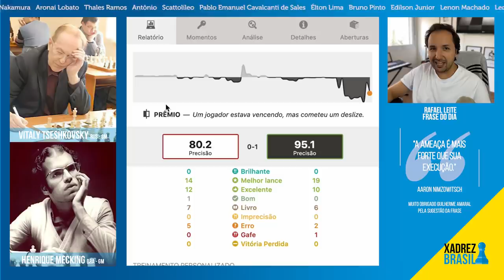O melhor jogador de Xadrez da História do Brasil || Vitaly Tseshkovsky x Henrique Mecking (1976)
Neste vídeo emocionante, testemunhe um confronto épico entre dois gigantes do xadrez: Vitaly Tseshkovsky e Henrique Mecking. Descubra por que eles são considerados os melhores jogadores de xadrez da história do Brasil. A partida, que ocorreu em 1976, é uma verdadeira obra-prima estratégica, repleta de movimentos brilhantes e decisões surpreendentes. Prepare-se para mergulhar no mundo fascinante do xadrez e desvendar os segredos por trás do sucesso desses mestres. Não perca a oportunidade de assistir a esse confronto histórico e aprimorar suas habilidades no jogo.

MATRÍCULAS ABERTAS PARA CURSO BÁSICO AO VIVO COM MF LUCAS CARDOSO, INÍCIO DAS AULAS DIA 16/03